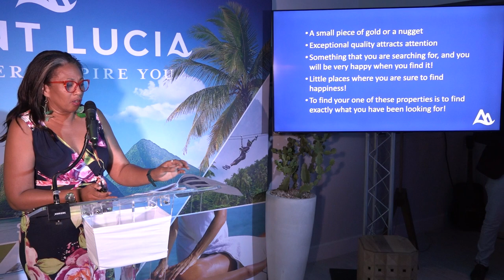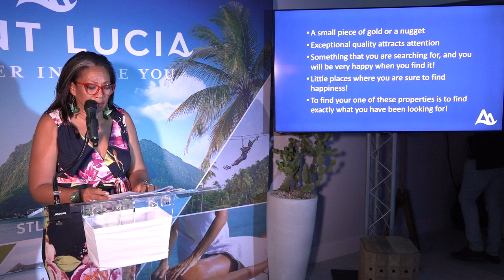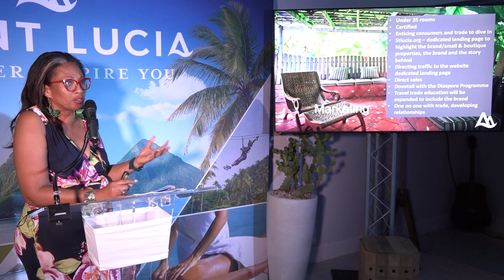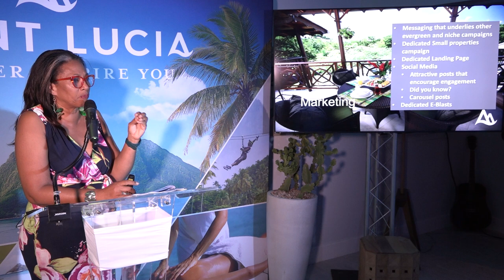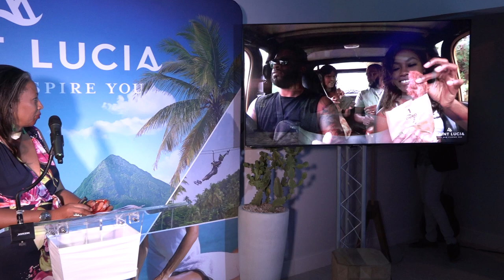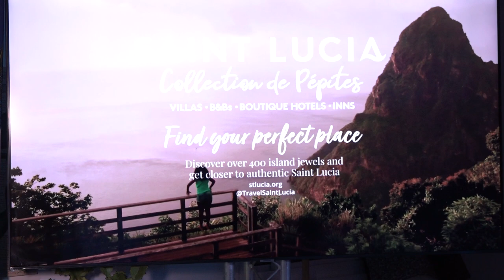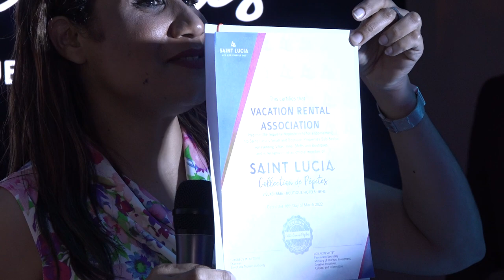Collection De Pepites Highlights